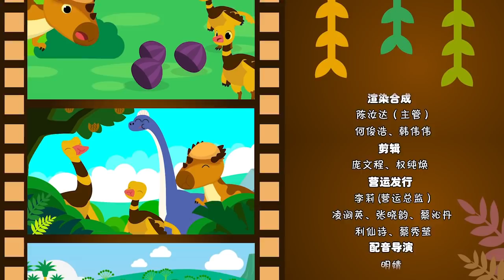《帮帮龙出动之传说中的龙王》EP06 疯狂的邪恶计划 | 恐龙之歌 l 幼儿教育 | 儿童卡通 | 动画 | 恐龙 | 探险 | 救援队 | GOGODINO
▶想不想听帮帮龙救援队的精彩故事和更多有趣的冒险之旅？